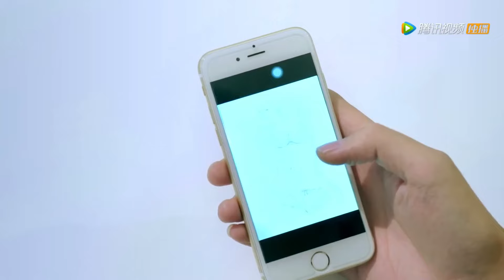心機女抄襲灰姑娘，入職上市公司，霸總卻誤會是灰姑娘是抄襲者，徹底傷了她的心【狐狸的夏天 The Fox's Summer 】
👉 下載WeTV APP可以看全集正片： 剧名（Drama Name）：狐狸的夏天 The Fox's Summer